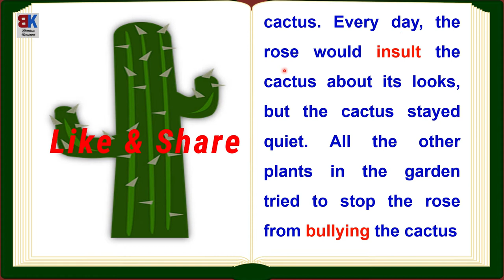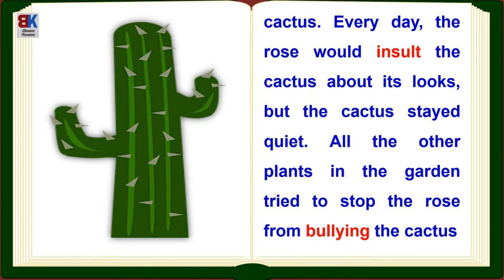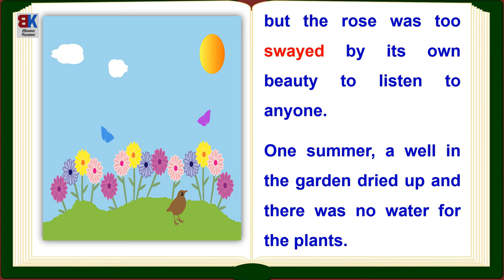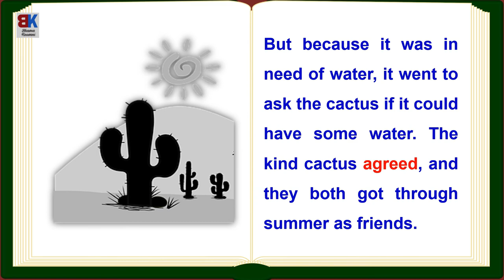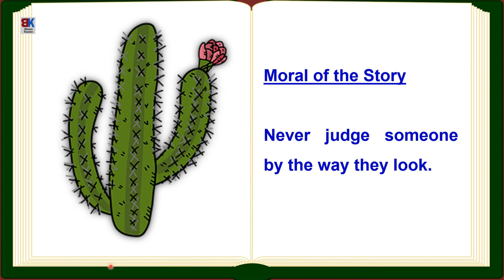The Proud Rose | English Reading Practice